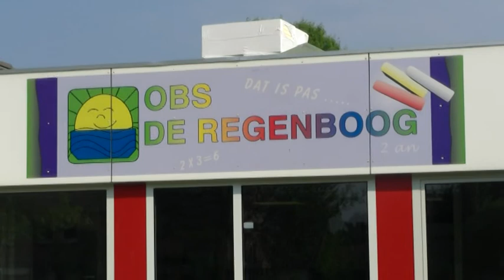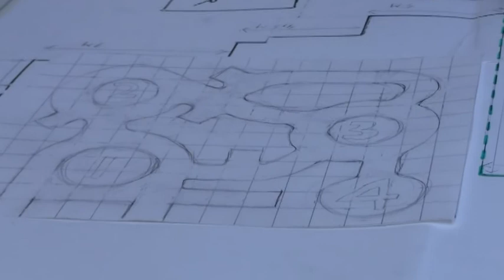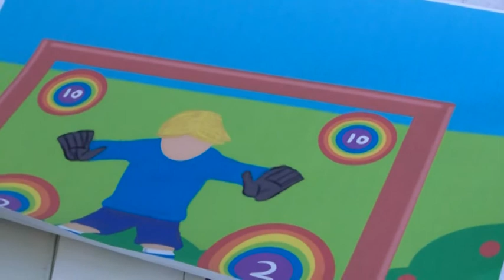Pemmers.nl: Speelplaatsproject OBS De Regenboog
4-Havo leerlingen van het Bouwens, Rabobank Peel en Maas, kunstenaar Willebrord de Winter en OBS De Regenboog hebben hun krachten gebundeld om de speelplaats van de Regenboog op te pimpen. Pemmers.nl nam een kijkje.